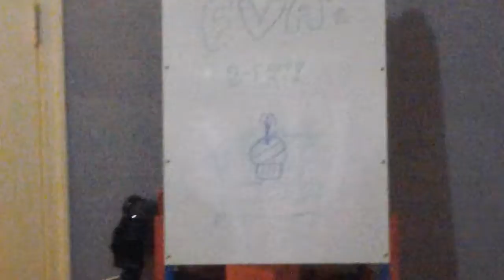Eva (My dog) b-day montage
Sorry my video is bad, editing is too complicated :( . I AM A NOOB AT EDITING!